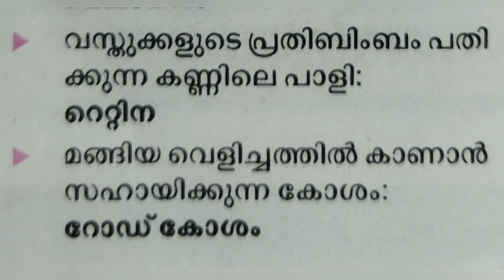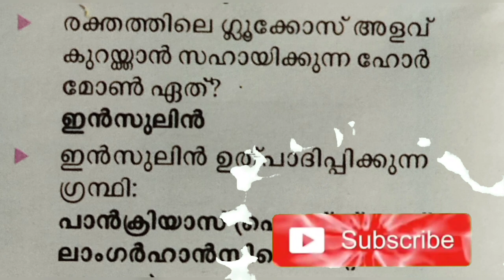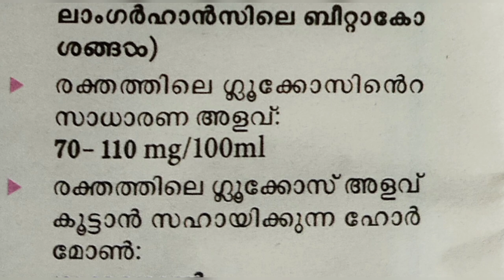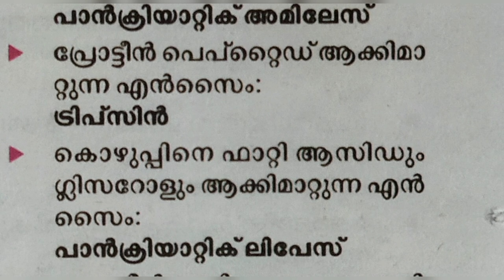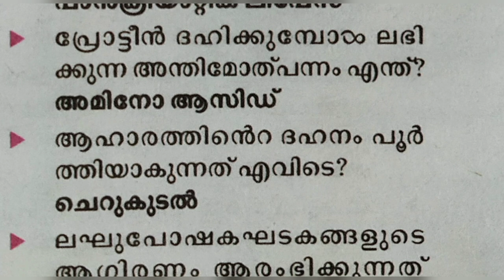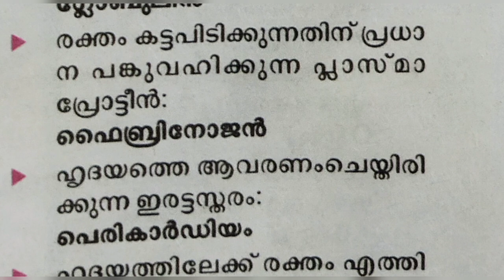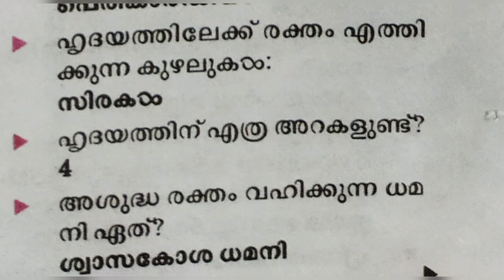LGS/LGS MAIN EXAM MODEL QUESTIONS/KERALA PSC/PSC THOZHILVARTHA/LGS MAIN EXAM 2021/LGS GK 2021/KPSC